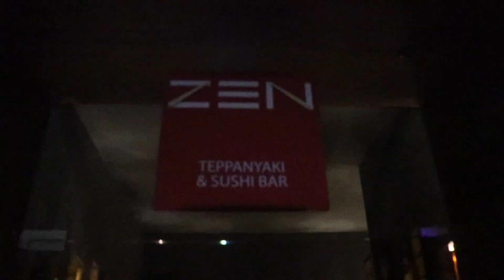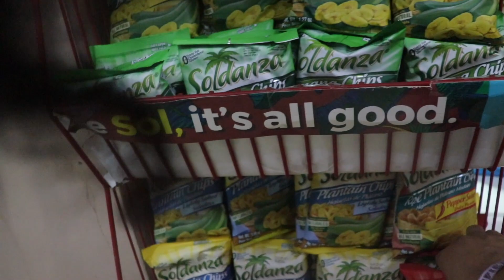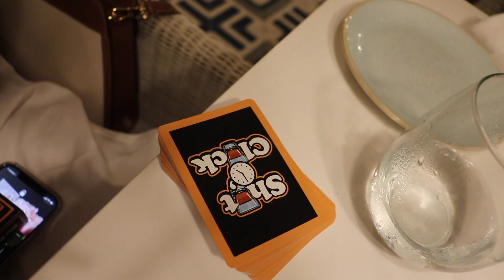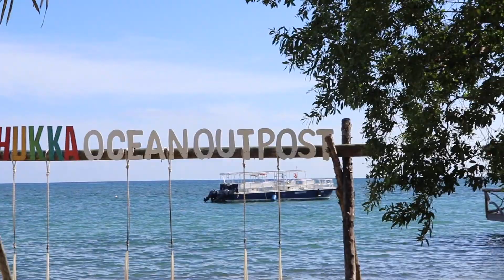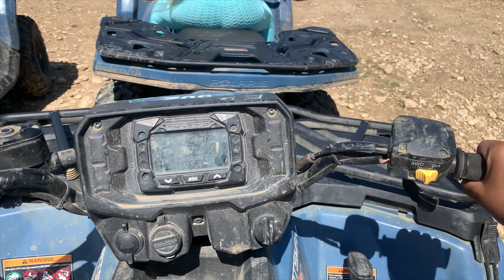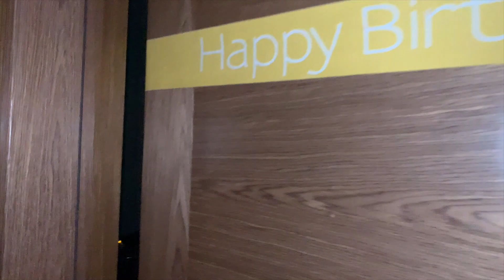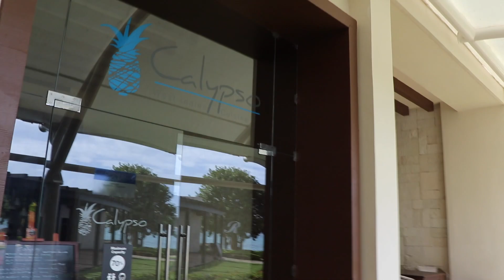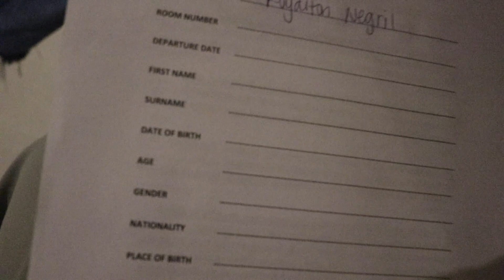JAMAICA VLOG + ULTIMATE BIRTHDAY TRIP, Royalton Negril Resort, river rafting, ATV, Dream Wknd🌴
Lifestyle | Inspiration | Culture
Matthew 5:16​

Come with me to Jamaica to celebrate my 25th birthday! In this vlog you will get the details on Negril, Jamaica. I defined recommend this sleek and modern all-inclusive resort to anyone looking for a great time with their best girl friends or even a couple's trip!

C O N T A C T  I N F O:
Snap: Lizzynomcguire

M O R E  V I D E O S:
LONDON HOUSE HOTEL REVIEW
is where the Jamaica vlog begins

F A Q:
Age: 25
Ethnicity: Nigerian-American
Camera: Canon Rebel SL2
Where did we stay: Royalton Negril
How many days in Jamaica: 6 days
Where did you shop for this trip: Most looks are from Pretty Little Things, PinkPlasticBabes, HoneyBum
Did we have to take COVID tests: yes